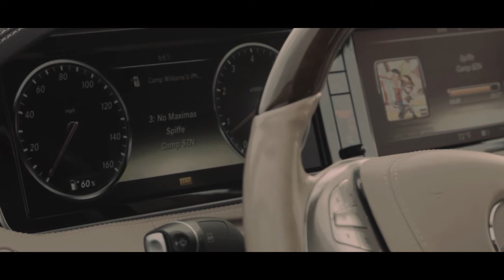Spiffe l No Maximas l Directed